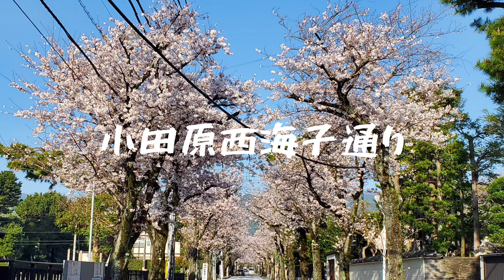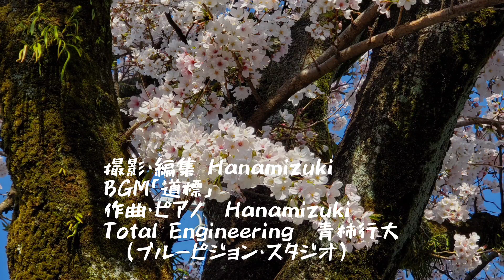今はもう見られない小田原西海子通りの桜🌸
老木、害虫などにより、かなり斬り倒され、令和6年春にはこのような桜は見られなくなりました。